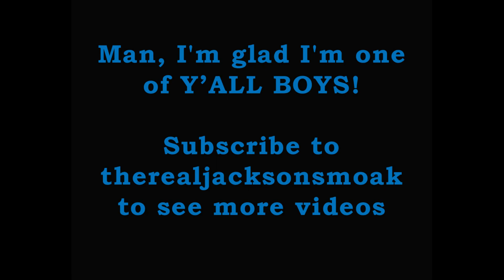Southern boys having fun!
Live life to the fullest & dance like no one is watching!